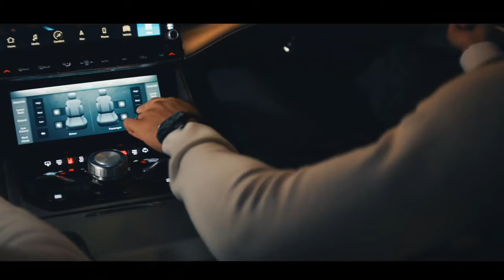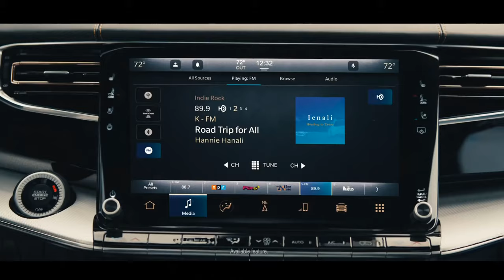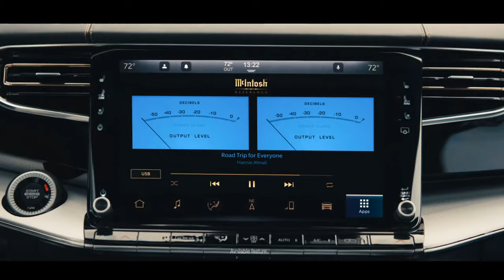2022 Jeep Wagoneer Design, Specs & Features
The Jeep Wagoneer is a sport utility vehicle (SUV) nameplate of Jeep vehicles, with several models marketed for the 1963 to 1993 model years.

Various versions of the Wagoneer were manufactured in the US and other nations by Kaiser Motors (1962−1971), then American Motors (1971−1987), and lastly by Chrysler (1987−1993).

A revival of the Jeep Wagoneer was introduced as a concept version on September 3, 2020, and as the production model on March 11, 2021. Sales begin in the second half of 2021 with 2022 model year versions.

The fourth-generation Wagoneer and Grand Wagoneer are full-size SUV and full-size luxury SUV based on the Ram 1500 (DT) chassis. It was revealed in March 2021 for the 2022 model year as the flagship model for the Jeep marque.

Get the inside scoop on new cars: car reviews, car photos, test drive results, technical specs and more.

Information on specs, features and price of vehicles. Information on sitting capacity, drivetrain, powertrain, power, engine, mileage/drive range, etc. are provided.